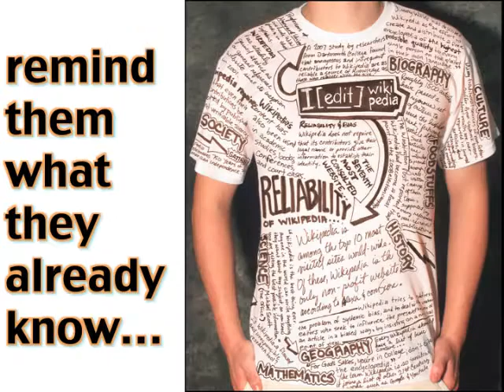Planning and Designing for Flexible Learning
Gagne's model of instructional design presented as visual metaphors for online interaction...